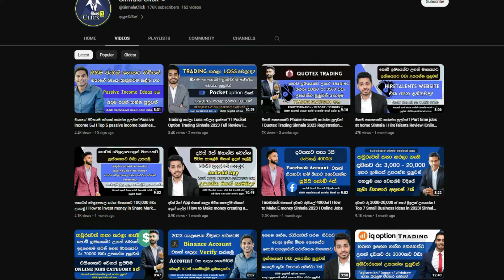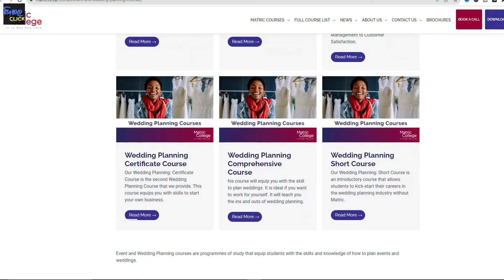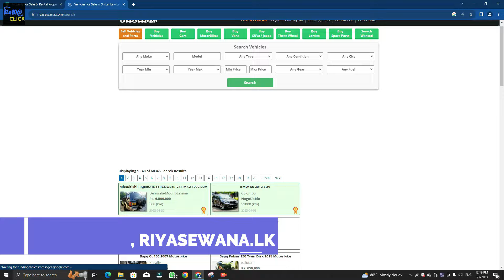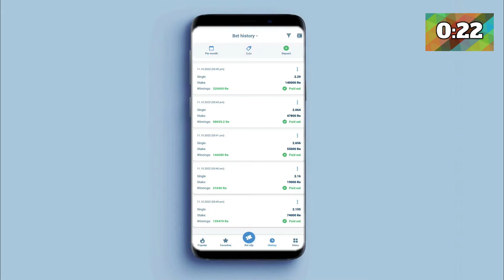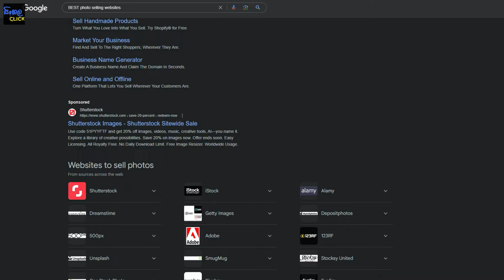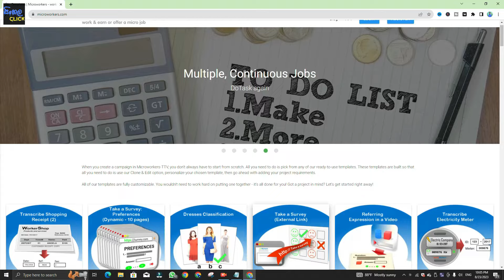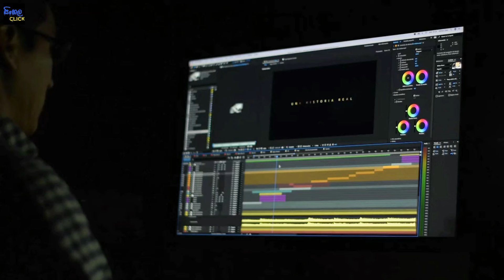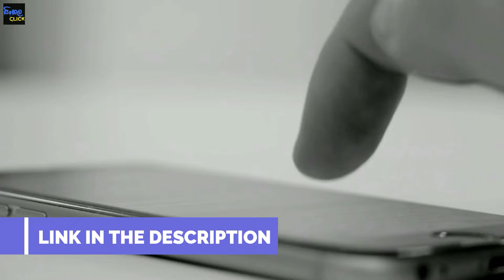Top 5 Part time jobs in Sri Lanka Sinhala 2023 at Home for Student I Make money Online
Top 5 online & Offline Part time jobs in sri lanka 2023 at home for student and to all

part time jobs in sri lanka
part time jobs for students
part time jobs sinhala
at home
online business
top 5 part time jobs for students
sinhala
online jobs
business ideas
part time jobs for students at homes
best online online
work from home jobs
1xbet
binance
micro jobs
photography
freelancer sinhala